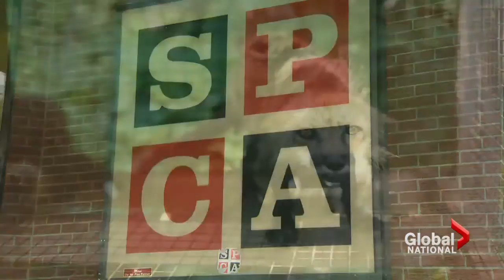Deplorable conditions at Quebec fur farm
Fri, Aug 15: The Montreal SPCA is taking aim at a fur farm and the Quebec government after receiving an anonymous tip that dozens of mink and foxes were being housed in horrific conditions. Paola Samuels reports.